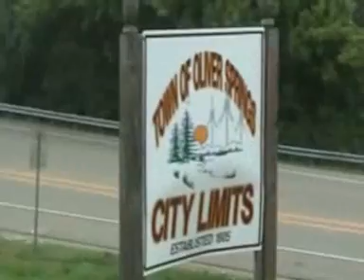Coal Creek ATV Trip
Me and my best friends having the time of our lives at Coal Creek OHV park!!